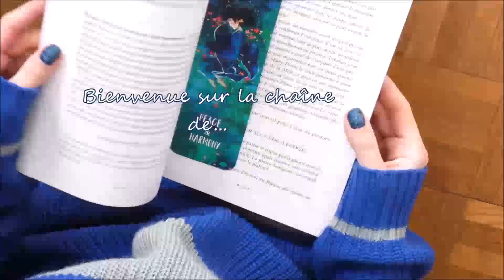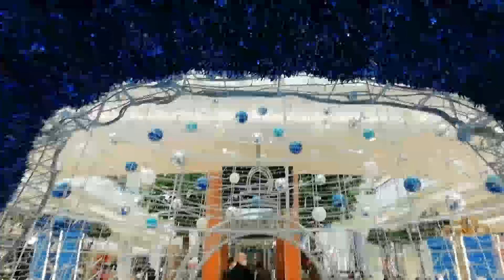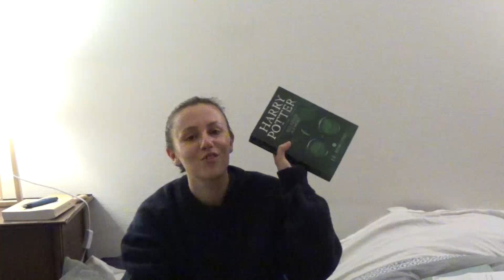VLOG - Cold winter challenge ❄️ Semaine 2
Bonjour les Nargoles, je vous retrouve pour mon second vlog de décembre !

Si le temps t'offres quelque secondes et que tu souhaites soutenir la chaîne clique sur le lien pour regarder une petite publicité

📖 Livres mentionnés 📖

🔎 Liens utiles 🔍